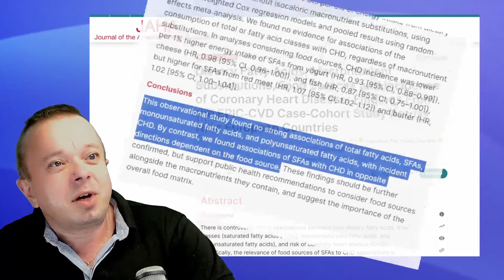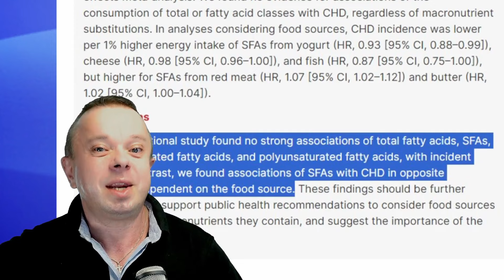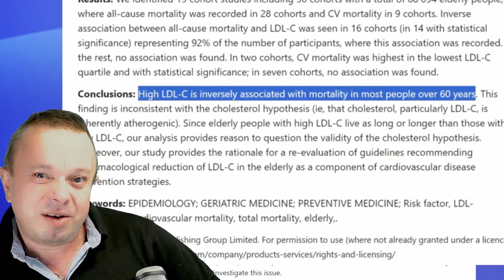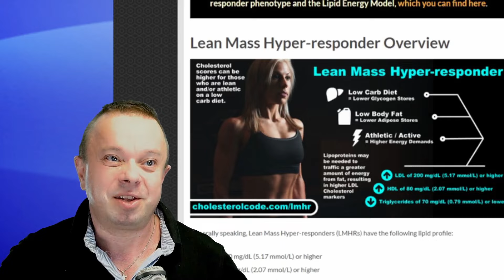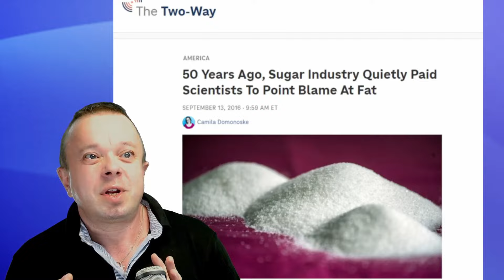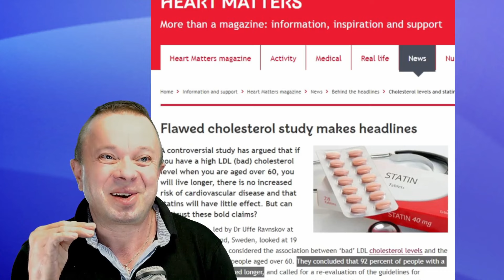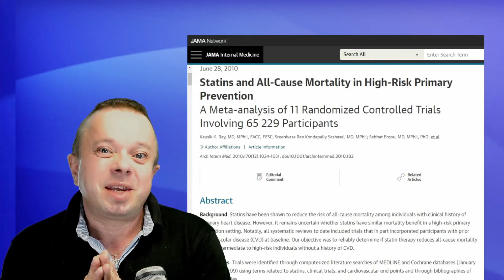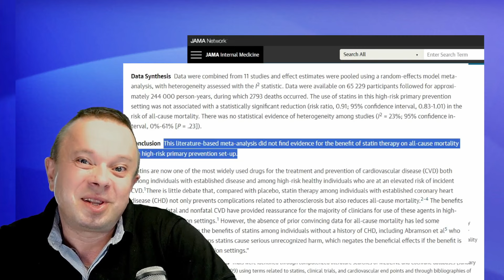290 Munakas vai kaurapuuro aamupalaksi?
Euroopan Epic tutkimuksen rasvojen analyysi. Runsas kananmunien ja juustojen kulutus oli yhteydessä parempaan verisuoniterveyteen JAHA dec 2021

Yli 60-vuotiailla mitä korkeampi kolesteroli, sitä parampi. Ruotsalaisen tutkijan meta-analyysi 19 tutkimuksesta. PMC4908872

Kritiikki esim syöpä laskee kolesteorolia, joten vääristyy hyvin herkästi. LDL kolesterolin vaikutus riskiin on varsin pieni 0,1-0,2 prosenttiyksikkö vuosittaiseen valtimotauti riskiin. Yksikin potilas jolla syövän laskema kolesteroli vääristää kyllä tutkimuksen.

Lapsuudessa mitatut korkeat kolesterolitasot ennustavat sepelvaltimotautiin sairastumista kuitenkin. PMC11151142